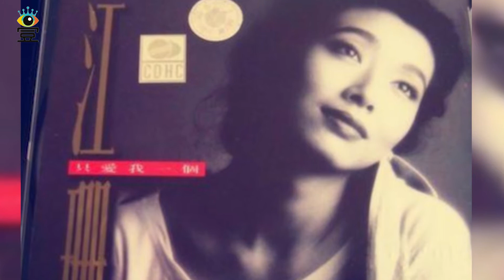与高曙光闪婚，靳东相恋5年的江珊，为何转身定情马伊琍前男友？|娱乐第一眼|@星闻速递@八卦娱子酱@扒表姐#靳东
与高曙光闪婚，靳东相恋5年的江珊，为何转身定情马伊琍前男友？|娱乐第一眼|@星闻速递@八卦娱子酱@扒表姐